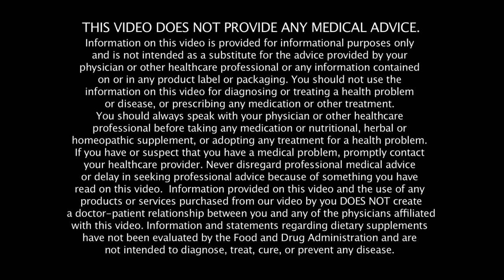House Call: The Flu Shot—Helpful or Harmful?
The government says everybody should get the flu shot every year.  But does it work?  Is it safe?  And do we really need it?

Independent scientists have concluded that the flu shot really doesn't work well, although, for certain populations who are prone to getting very sick, it may be worth getting inoculated.  Find out which flu shot you should get to not poison yourself in the process.

Watch or read this week's House Call with me, Dr. Hyman, to find out why I don't think the flu shot is necessary for most people, to learn about the hidden toxin it may contain, and to discover alternative ways to stay healthy this flu season.

Wishing you health and happiness,
Mark Hyman, MD